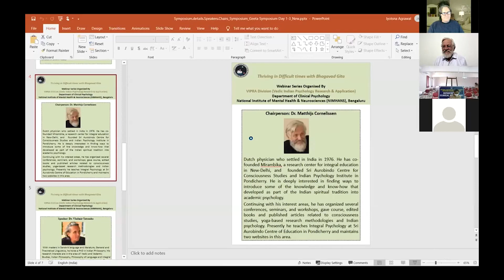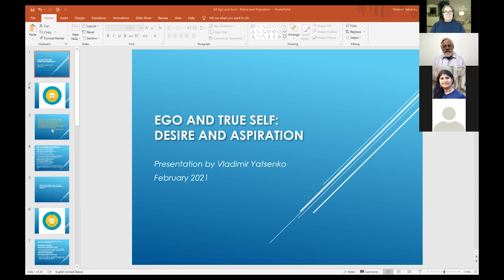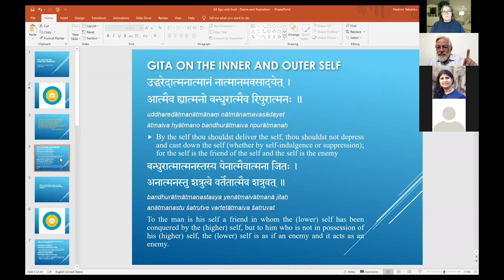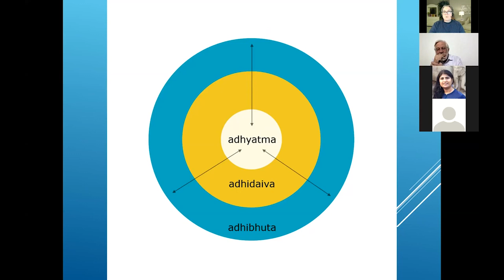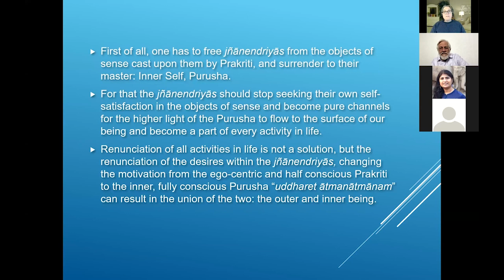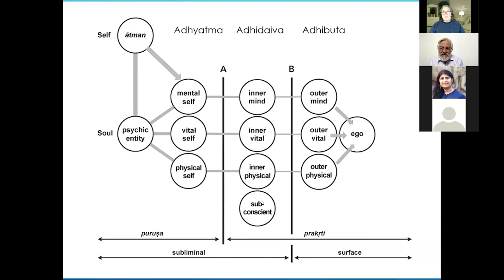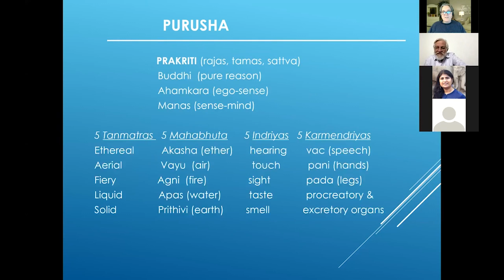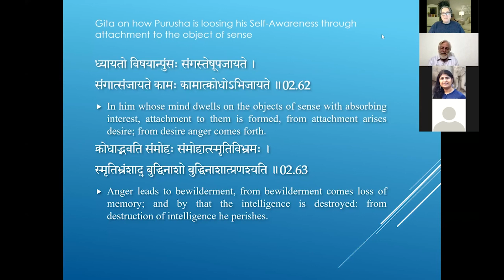Ego and Self, Desire and Aspiration, at the Gita Conference at NIMHANS, Bangalore